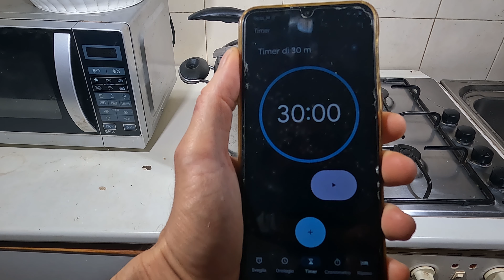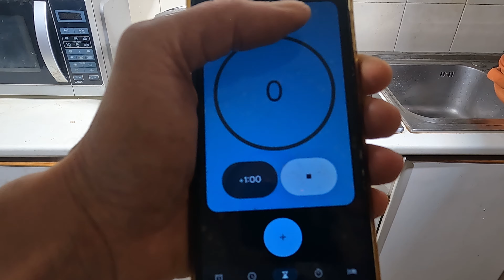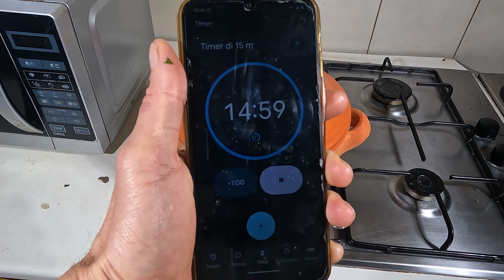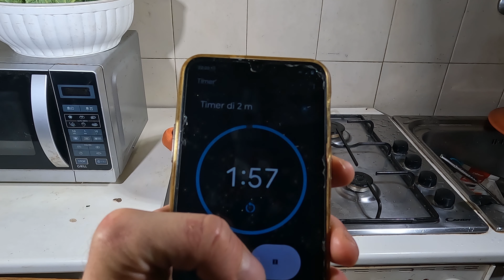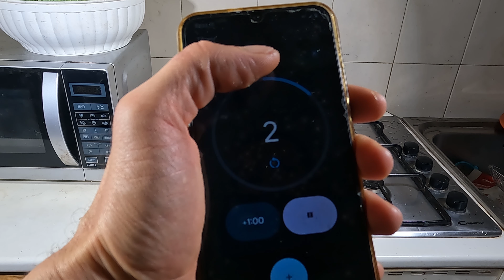Minestra (di riso) con pollo e mentuccia + ricetta del brodo di gallina cotto in pentola a pressione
INGREDIENTI PER 4 PERSONE:

1 petto di pollo di 300 gr circa.
1 L di brodo di pollo.
1 cipolla media.
4 ciuffi di prezzemolo.
1 mazzetto di mentuccia.
70 gr di riso originario.
1 cucchiaio di succo di limone.
Q/B sale e pepe bianco.

Sbucciate la cipolla, lavatela e affettatela; lavate il prezzemolo e la mentuccia.

Mettete la cipolla in una casseruola la cipolla, il pezzemolo e qualche fogliolina di mentuccia; versate il brodo e portate in ebollizione.

Aggiungetevi il petto di pollo; coprite il recipiente e continuate la cottura a fuoco moderato per 15 minuti.

Estraete e sgocciolate  il pollo, unite al brodo il riso e fatelo cuocere per  ulteriori 15 minuti.

Durante la cottura del riso, dosossate il petto di pollo e tagliatelo in tante listarelle.

Circa 2 minuti prima della fine della  cottura del  unite le listarelle di pollo al riso e aggiungetevi la mentuccia tritata rimasta, il succo di limone, un pizzico di sale e una macinata di pepe.

Servite la minestra decorata, a piacere, con qualche fogliolina di mentuccia.

DIFFICOLTA': bassa

PREPARAZIONE: 20 minuti